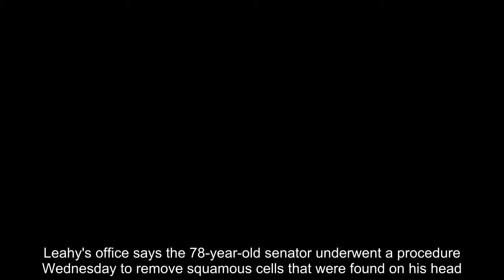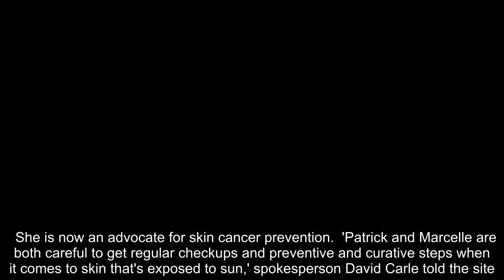Sen Patrick Leahy had skin cancer removed fromhis scalp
Vermont's Democratic U.S. Sen. Patrick Leahy has had skin cancer cells removed from his scalp.  Leahy's office says the 78-year-old senator underwent a procedure Wednesday to remove squamous cells that were found on his head.  During a Thursday meeting of the Senate Appropriations Committee, Leahy was wearing a bandage over the spot where the cells were removed.  Squamous cell carcinoma is believed to be caused by exposure to the sun. It is said to be the second most common form of skin cancer.  When it's caught early, it is almost always curable with minimal damage.  VTDigger, a Vermont news website reports that Leahy's wife Marcelle was treated for melanoma in 2003.  She is now an advocate for skin cancer prevention.  'Patrick and Marcelle are both careful to get regular checkups and preventive and curative steps when it comes to skin that's exposed to sun,' spokesperson David Carle told the site.  Leahy has had skin cancer procedures before.